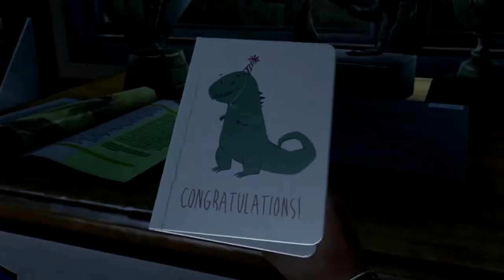The Last Of Us Audio Latino Introduccion